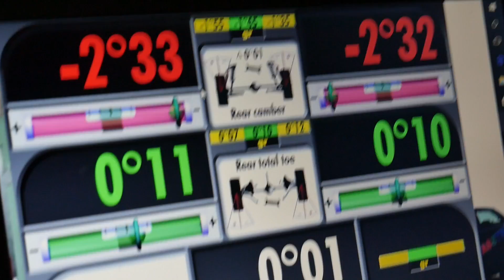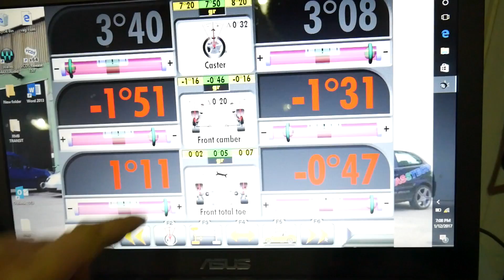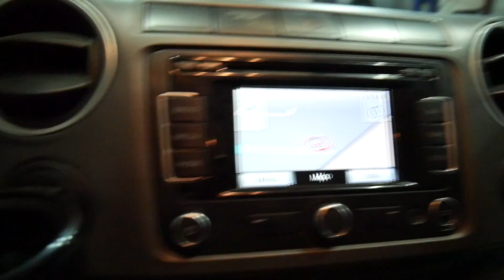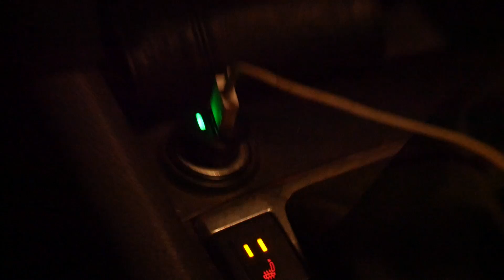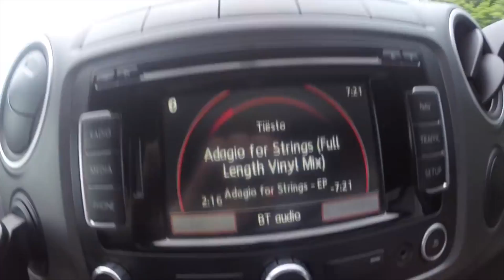E36 Alignment///Goodnight Sweet Barbra.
In this video I take my E36 up to Northallerton so Dan can sort the alignment on the E36. Also, I have some unfortunate news about one of the channels key stars  - Barbra.